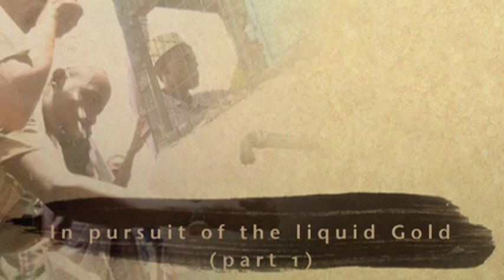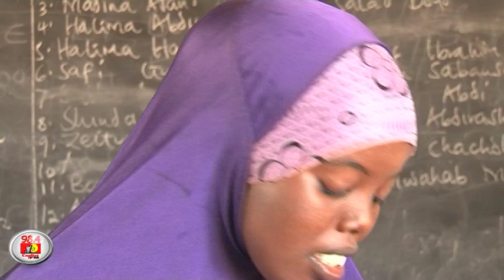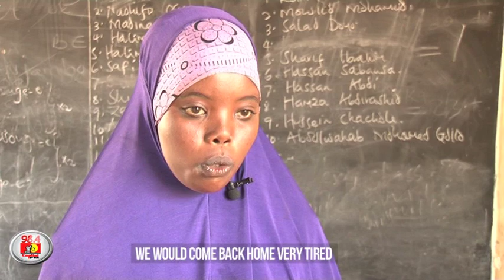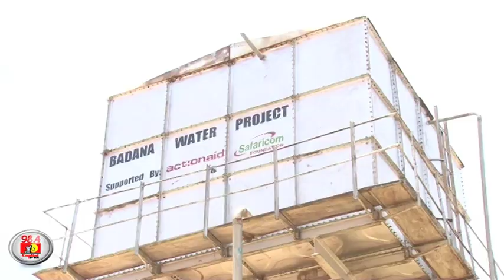Residents of Badana, Isiolo, finally get water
As the World Water Day was celebrated globally, residents of Badana, a small town in Isiolo County, Kenya, were grateful that a new project sponsored by the Safaricom Foundation had brought potable water closer to them.